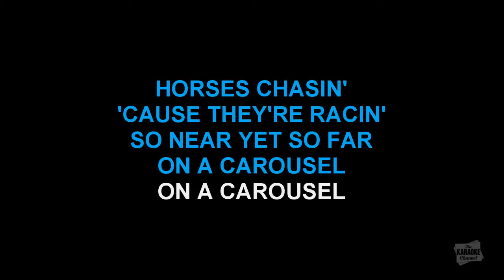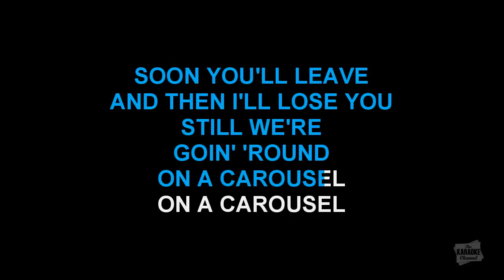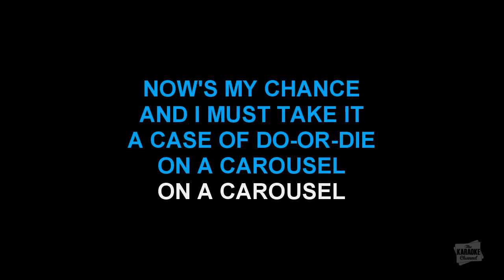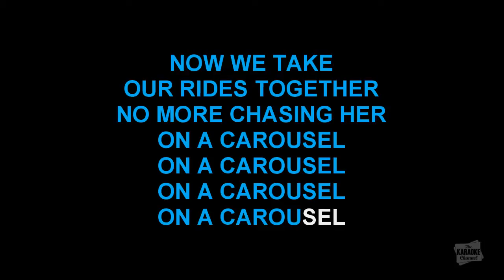On A Carousel in the style of The Hollies karaoke video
Download "On A Carousel" in the style of The Hollies in MP4 or MP3+G